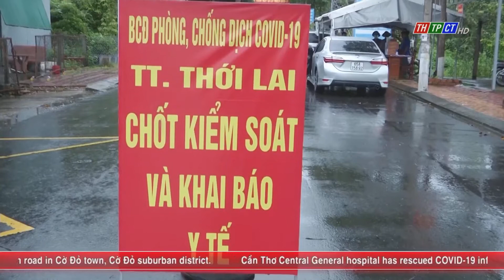The Farmers’ Union visited and presented gifts to forces on duty at medical checkpoints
On July 25ᵗʰ, leaders of Cần Thơ city Farmers’ union organized to offer regards and gifts to forces on duty at COVID-19 pandemic control checkpoints.